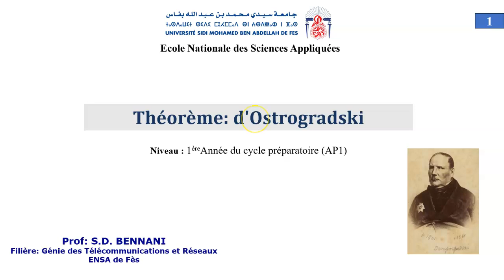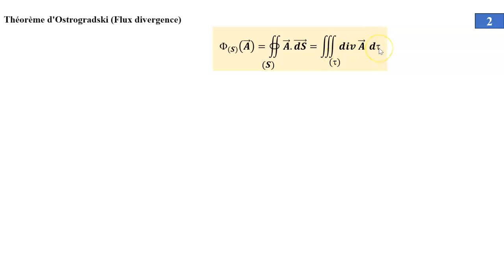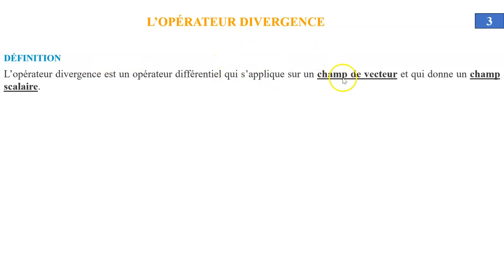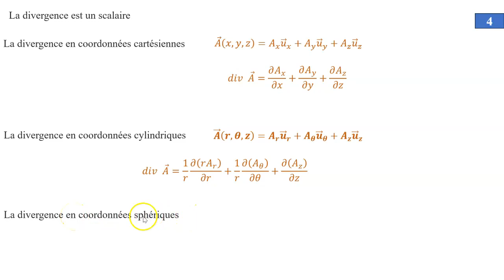théorème Green Ostrogradsky